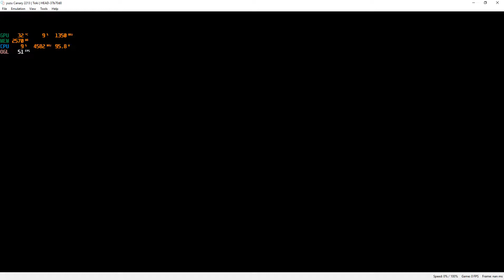Yuzu Canary 2213 | Toki Remake i7-7800x OC 2080ti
runs okay apart from the fps drops when loading/menu, full speed 60fps and audio is perfect.

My spec:
GPU: RTX 2080 Ti
CPU: Intelt(R) Core(TM) i7-7800X CPU @ 3.50GHz
Memory: 32 GB RAM (31.71 GB RAM usable)
Operating system: Microsoft Windows 10 Home